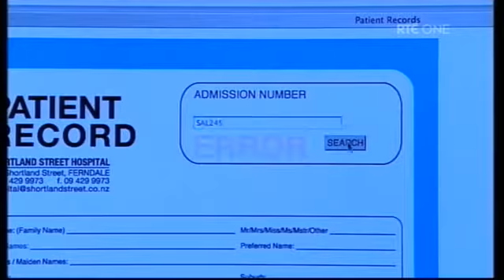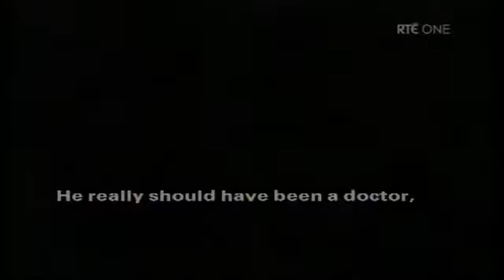Shortland Street ep 4123